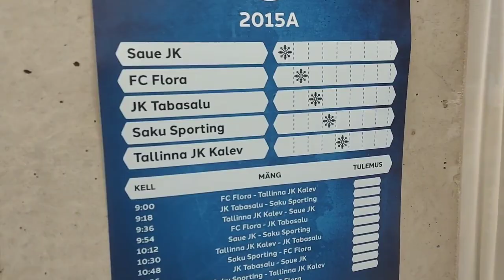JK Tabasalu TG15/U8 Saue Talvekarikas 2022 1. etapp [recap]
TG2015 siniste grupp osales Saue Talvekarika 1. etapil 10. detsembril 2022.
Mõned hetked võiduka turna meenutamiseks.